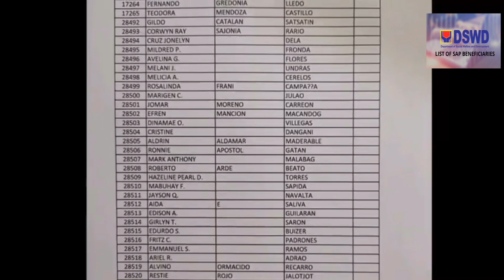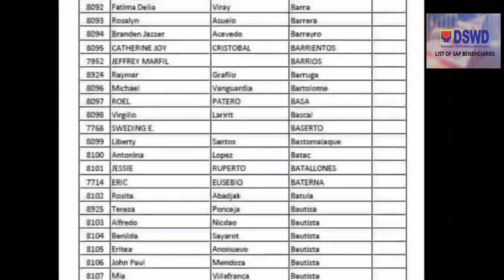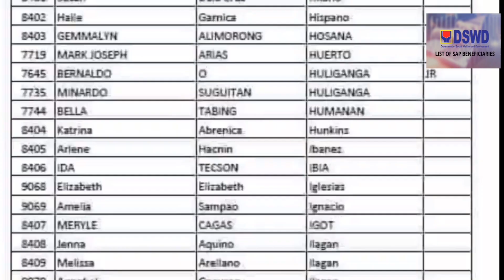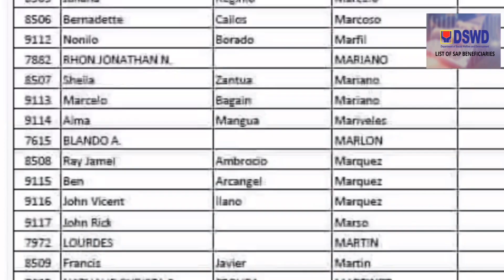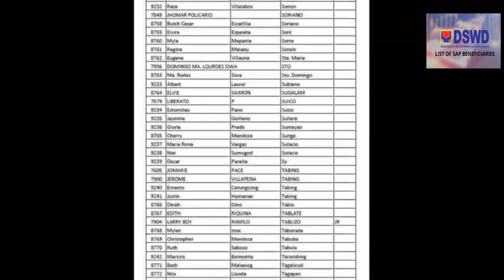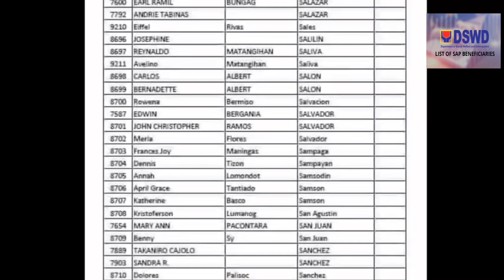SAP MASTERLIST 2ND TRANCHE FOR MANUAL PAY OUT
ito na po ang sap dswd 2nd tranche masterlist.